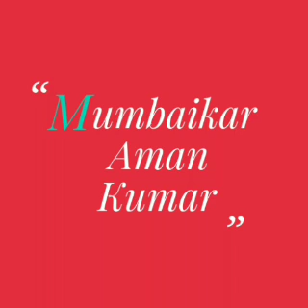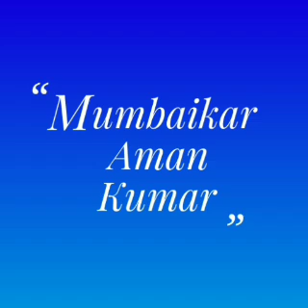Watch Janamasthami Day mahotsav celebration | Happy Lord Krishna ji,s Birthday | शुभ जन्माष्टमी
माखन चुराकर जिसने खाया
बंसी बजाकर जिसने नचाया
ख़ुशी मनाओ उनके जन्म दिन की
जिन्होंने दुनिया को प्रेम का रास्ता दिखाया
शुभ जन्माष्टमी🎂🍩🙏🏻Watch Janamasthami Day mahotsav celebration | Happy Lord Krishna ji,s Birthday | शुभ जन्माष्टमी |